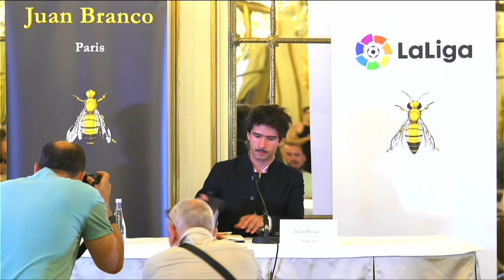Juan Branco - Comment nous payons tous le contrat de Mbappé [HD]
Conférence de presse présentant les enjeux de la procédure menée au sujet de Mbappé et du PSG.

Comment nous payons tous le salaire de Mbappé, via nos factures d'électricité, qui sont indexées sur le prix du gaz. De Sarkozy à Macron en passant par le Qatar et la Coupe du Monde.